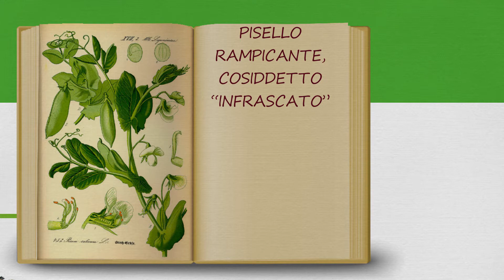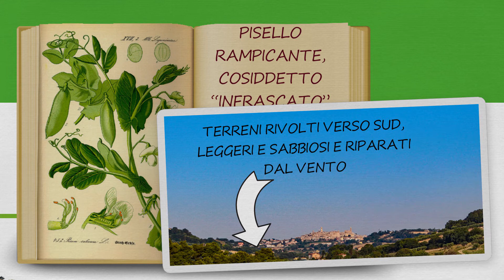Comune di Potenza Picena - Le Storie di Libeccio: La Sagra dei Piselli [MarketingTuristico]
VideoMarketing per la Promozione Turistica e Territoriale del Comune di Potenza Picena.

Con il marinaio Libeccio andiamo alla scoperta di Potenza Picena e del MareAdriatico.

Dal 1959 al 1964, la prima domenica di maggio, a PotenzaPicena, si festeggiava la Sagra dei Piselli per celebrare uno dei prodotti più importanti del nostro territorio: il ricercatissimo Pisello di Montesanto.

Potenza Picena era uno dei maggiori produttori marchigiani. Il PiselloDiMontesanto (in latino Pisum Sativum) è una specie di pisello rampicante (cosiddetto “infrascato”) che veniva coltivato nelle colline della campagna potentina su terreni rivolti verso sud, leggeri e sabbiosi e riparati dal vento. I suoi acini sono molto piccoli e dolci.

Durante l’evento era possibile assistere alla sfilata dei carri e dei tradizionali birocci trainati da buoi. Gruppifolcloristicimarchigianiorganizzavanoballiegaredisaltarellolungoivicoli del centro storico. In Piazza Matteotti avveniva poi la degustazione dei piselli cotti con barbaglia in porchetta e pancetta, accompagnati da vini locali offerti dalla cantina dei Colli Potentini. La giornata di festa si concludeva con l’elezione di Miss Primavera e Miss Pisellina.

A causa della difficoltà nel coltivare questo tipo di legume però, per molti anni, la produzione è stata interrotta. Ma oggi, grazie al ritrovamento di alcuni semi conservati da un agricoltore locale, la produzione è ripresa, restituendo alla comunità e a tutta l’Italia un’autentica prelibatezza della tradizione potentina.

ComunePotenzaPicena - Assessorato al Turismo